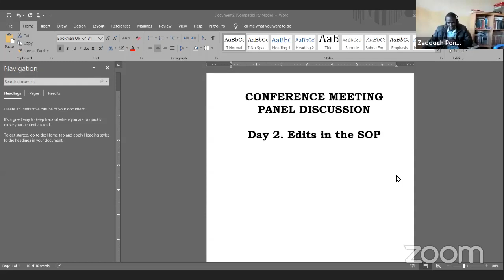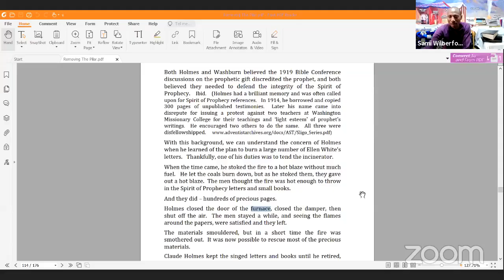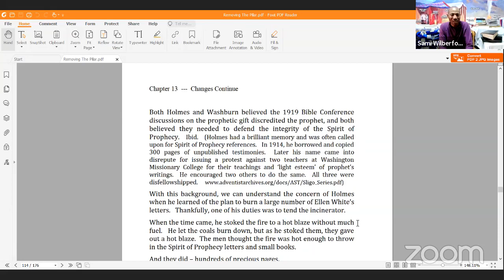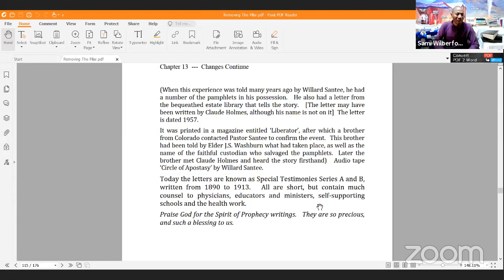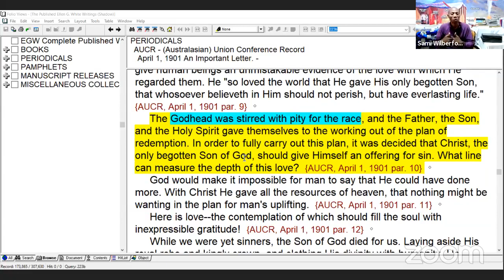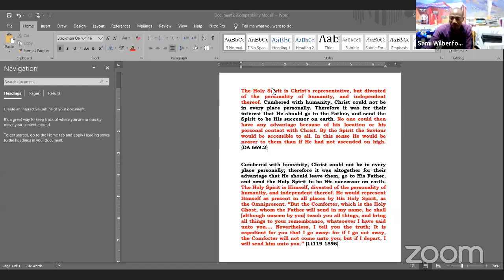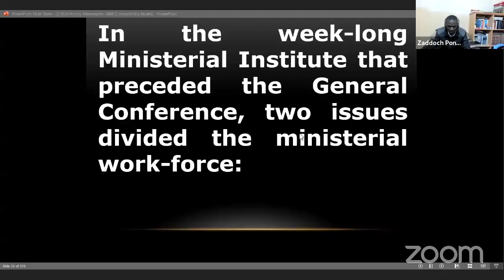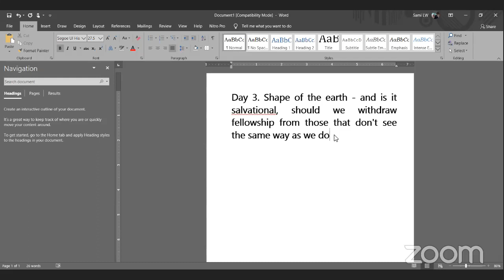Day 2: Edits in the SOP - Zaddoch Ponde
Tampering with SoP